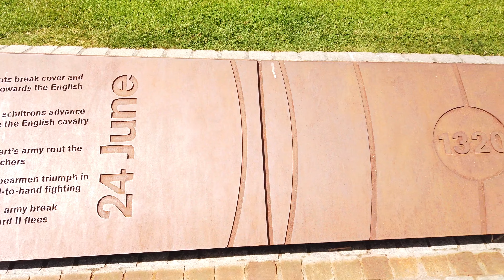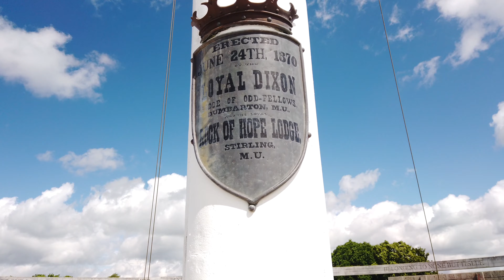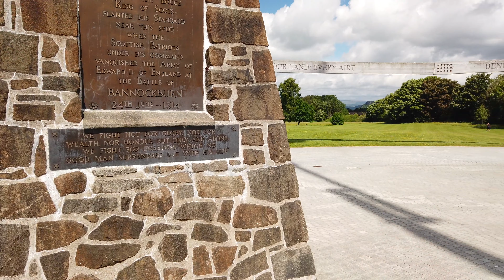The Battle of Bannockburn Visitor Centre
A whistle stop tour in and around Stirling with the family.
The Battle Bannockburn took place on the 23rd to 24th June 1314 and was a decisive victory for the Scots during the Wars of Independence with England.
The new visitor centre at Bannockburn was completed in 2014, in time for the 700th Anniversary of the Battle. This is not a conventional museum tour as there are actually very few battlefield artefacts that have been found at Bannockburn. So what you get here is an exhibition that uses some very impressive 3D displays to bring the battle experience to life.
Great place to visit !